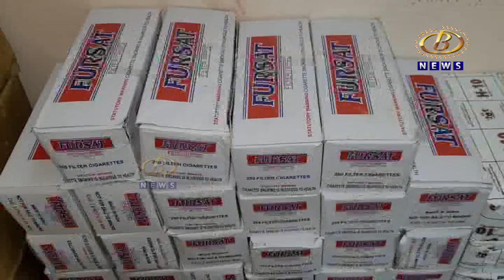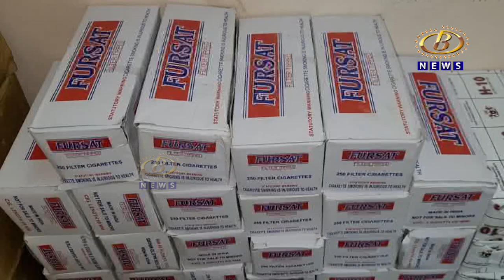१४ लाख रूपयांचा मुद्देमाल जप्त, व्यावसायिकावर गुन्हा दाखल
इचलकरंजी इथं सुगंधी तंबाखुजन्य पदार्थांच्या गोदामावर पोलिसांचा छापा, १४ लाख रूपयांचा मुद्देमाल जप्त, व्यावसायिकावर गुन्हा दाखल